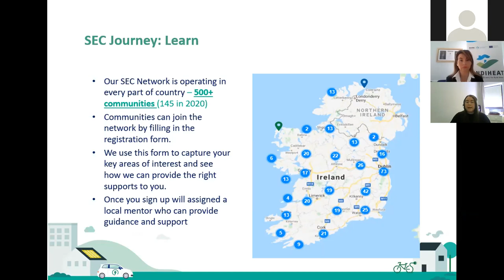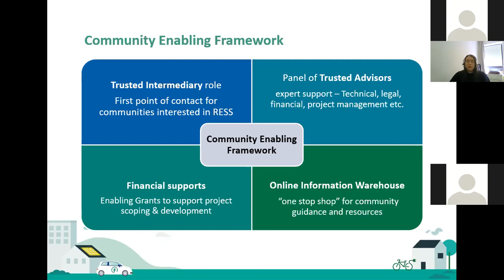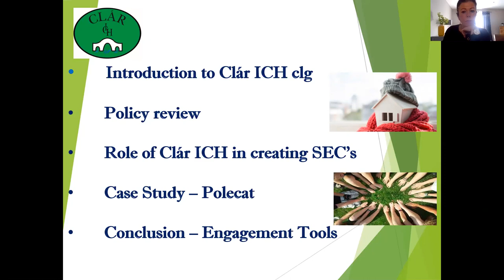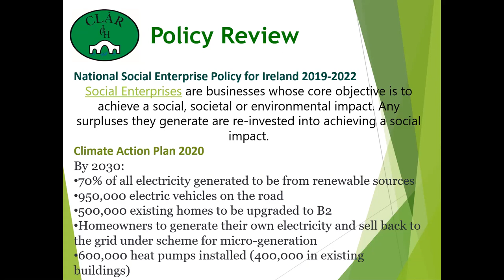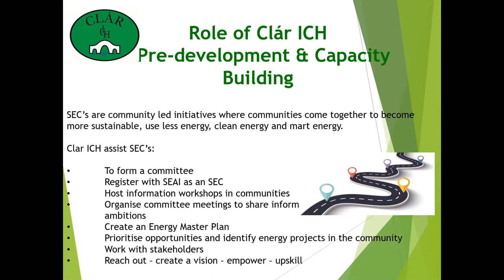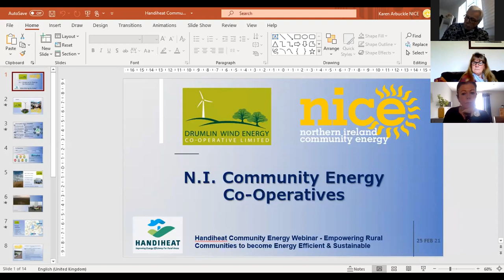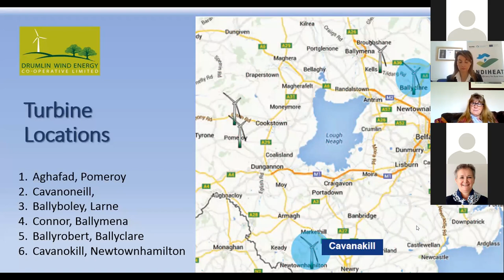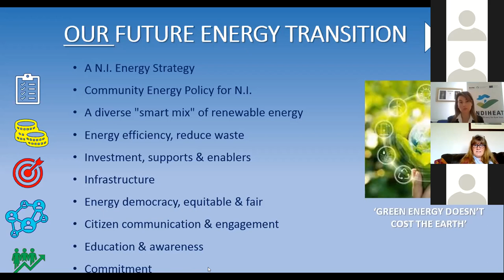Community Energy: Empowering Rural Communities to be Energy Efficient and Sustainable (25.02.2021)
The third webinar in the HANDIHEAT series will address community-based renewable energy projects and equip local communities with the knowledge and skills to make a difference by reducing their carbon footprint.

The event will feature guest speakers: Alma Gallagher, Manager of Clαr ICH, Caoimhe McCarthy, Programme Executive of SEAI and Karen Arbuckle from Community Energy NI, who will showcase various inspiring projects and schemes that demonstrate what community energy can offer and how its members can benefit.

We aim to provide an insight into how these projects are established and how they can support local communities to take ownership of their energy.

To find out more about the HANDIHEAT Project and keep up to date,

**NOTE** Unfortunately the beginning of our webinar/introduction was cut off unexpectedly, we apologise for this. The presentations from all speakers and our Q&A session are included.